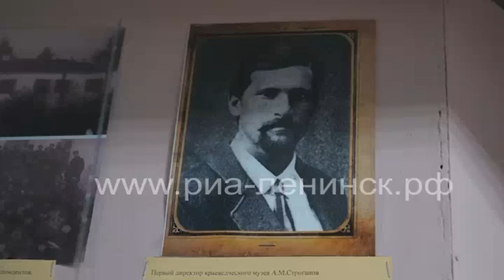День рождения городского краеведческого музея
Сегодня 1 декабря отмечает день рождение старейшее учреждение культуры Ленинска-Кузнецкого – городской краеведческий музей. Ему исполнилось ему исполняется 88 лет. Сотрудники музея подготовили для школьников тематический урок истории. Также в честь дня рождения была представлена новогодняя фотозона.